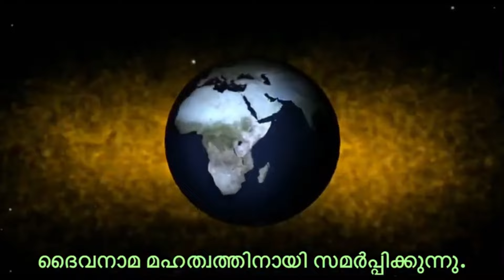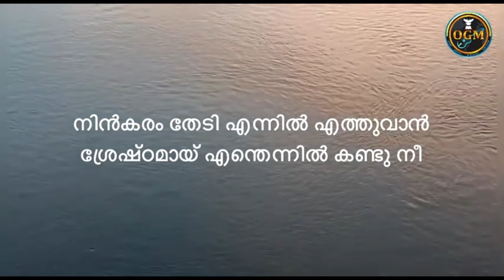Njan Oru Kaliman | ഞാനൊരു കളിമൺ മാത്രമേ | Bipin Baby | Pr. Sunny Varghese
Njanoru Kaliman Mathrame..
ഞാനൊരു കളിമൺ മാത്രമേ…

Lyrics: Pr. Sunny Varghese Thrissur,
Music & Vocals: Br. Bipin Baby
Programming: Br. Abin John,
Mix & Mastering: Br. Febin John